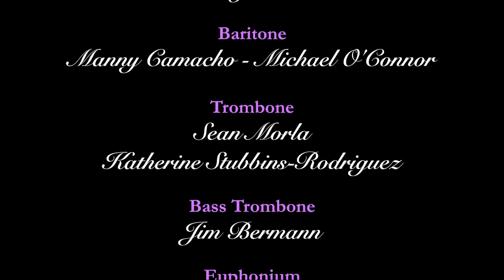White Christmas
Performance of Mark Freeh's arrangement of "White Christmas" at the First Presbyterian Church in North Palm Beach on Sunday, December 1, 2013 by the Orchid City Brass Band, David Gibble - conductor.

Personnel:
Soprano Cornet - Ben Skinner
Cornet - Trudy Cavallo, James Estes, James Fader, Rick Perez, Chas Reskin, Spike Rogells, Johammee Romero, Forrest Sonntag, Tim Walters
Flugelhorn - Nick Patsis
Tenor Horn - Kathryn Briner, Jenn Mammino, Buddy Robson
Baritone - Manny Camacho, Michael O'Connor
Trombone - Katherine Stubbins-Rodriguez, Sean Morla
Bass Trombone - Jim Bermann
Euphonium - Sarah Shearon-Smith, Carlyle Weber
Eb Tuba - Max McMillan, James Yaques
Bb Tuba - Ken Moorehead, Antonio Rodriguez
Percussion - Karl Ott, Sy Pryweller, Allen Webber